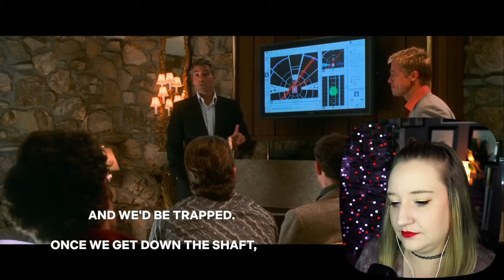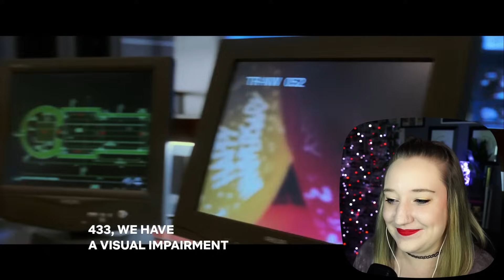Ocean's Eleven (2001) 💼 ✦ First Time Watching Reaction ✦ Oh, THIS is fun! 😎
This is a movie reaction and review of my first time watching Ocean's Eleven / Ocean's 11, released in 2001 and directed by Steven Soderbergh. Holy MOLY this is a fun flick! I love George Clooney and Brad Pitt's dynamic in this movie and the heist they do is SO much fun.

⏰ TIMESTAMPS:
00:00 - Intro
01:25 - Film Reaction
39:14 - Thoughts & Review

⭐ GEAR & PC PARTS THAT I USE:
Elgato Wave DX
Elgato Wave XLR
Elgato Wave Boom Arm
Elgato HD60 Pro Capture Card